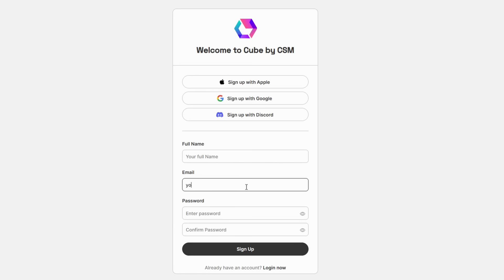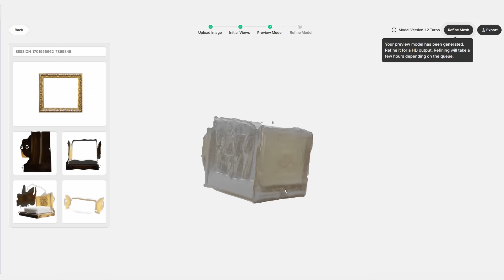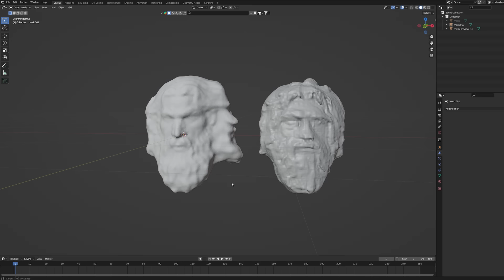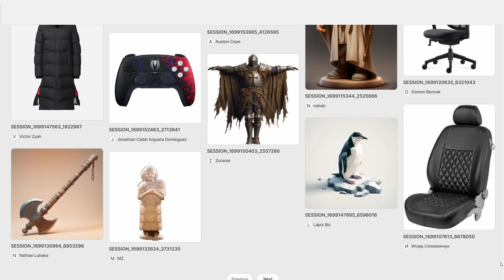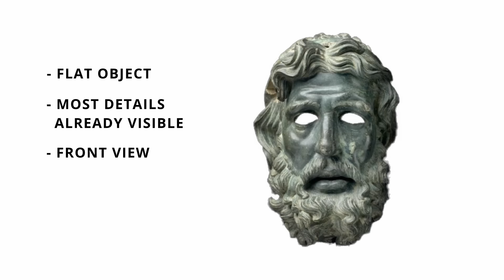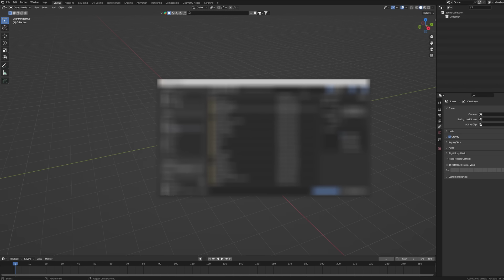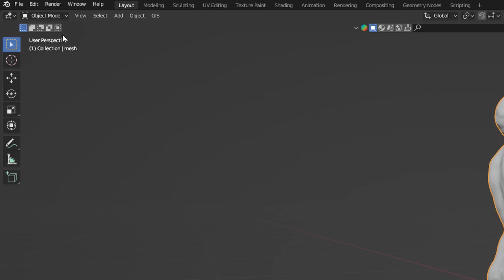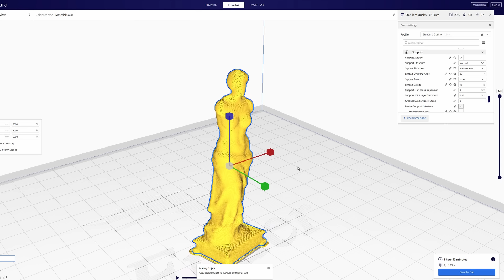Free AI - ADVANCED 3D Models From Images - Ready For Printing!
After testing a dozen new AI tools that popped out recently, I've chosen for you the most efficient one, and once again I'm sharing my tutorial about it!

Let me know your opinion on this new 3D modeling tool we are allowed to play with for Free :)

Chapters:
00:00 - 00:30 - Video introduction
00:30 - 00:58 - Setting up the AI
00:59 - 02:55 - Generating 3D model from image with AI
02:56 - 03:27 - Enhance your 3D model
03:28 - 03:56 - Refined and preview model comparision
03:57 - 07:00 - Important tips
07:01 - 07:16 - Exporting models
07:17 - 11:23 - Prepare models for 3D printing
11:24 - 12:24 - Overview

See you all in the next vid!